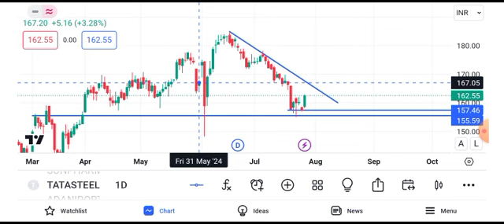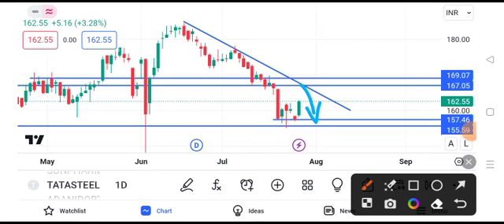tata steel share news || tata steel share latest news || tata steel share target